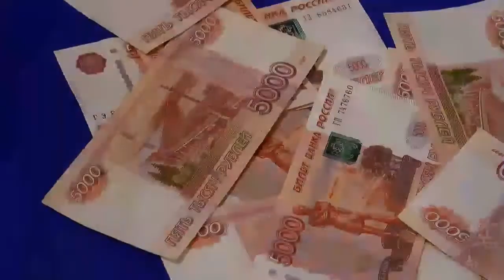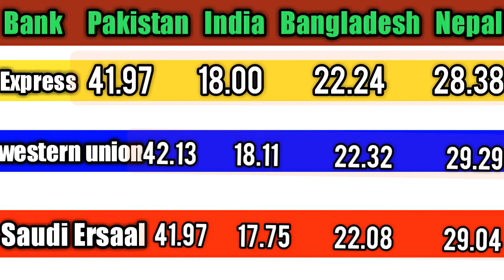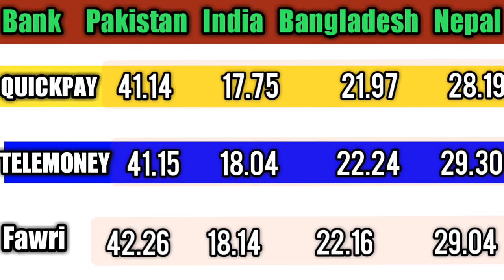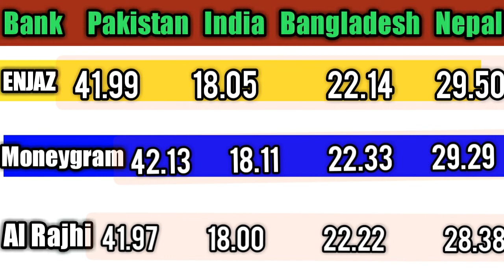Saudi Riyal Rate Today, Riyal Rate For Pakistan India Bangladesh Nepal ||23-July -2019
Saudi Riyal Exchange Rate Today,Saudi Riyal Rate For Pakistan India Bangladesh Nepal || 23-July-2019

 Basically in this video I am telling you about Today saudi Riyal rate in Pakistani Currency, Indian Currency, Saudi Riyal Exchange Rate Today,Saudi Riyal Rate For Pakistan India Bangladesh Nepal || 23-July-2019

 Basically in this video I am telling you about Today saudi Riyal rate in Pakistani Currency, Indian Currency, Bangladeshi Taka and Nepali Currency.
My channel knowledge of the world Provide the News And UpDates of  Riyal rates in Different Banks of  Saudi Arabia.